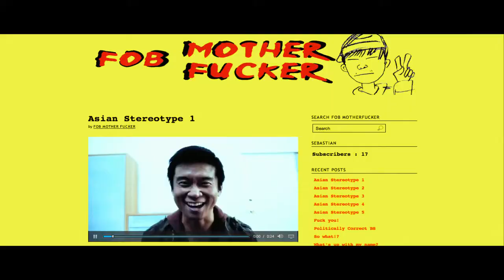BAAFF 2013 TRAILER - Sake-Bomb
GET YOUR TICKETS TO SAKE-BOMB HERE!

9:15PM, Bright Family Screening Room, The Paramount Center
559 Washington Street, Boston
(T: Boylston or Downtown Crossing)

2013 | 83 mins | Comedy
Directed by Junya Sakino

A ʻʻSake-Bombʼʼ is a cocktail created by dropping a shot of sake into a pint of beer. It's also a comedic road movie about a sarcastic Asian American and his Japanese cousin. Sebastian is a bitter, self-deprecating wannabe Internet star from Los Angeles. He has recently been dumped by his girlfriend and on the look-out for someone new. When his cousin Naoto, a naive sake maker from Japan, shows up to find his own ex-girlfriend, Sebastian takes him to north California to find her. They are a clash of cultures waiting to happen. Someone has to break first. Together they meet a colorful group of characters as they come to grips with who they are and the true nature of the girlfriends they are pursuing.

Director: Junya Sakino